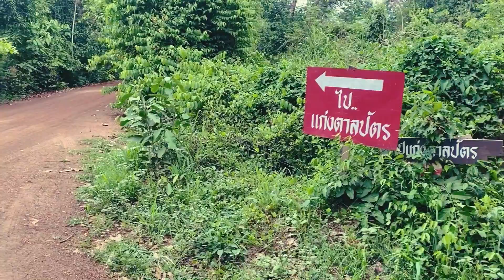One day trip กลับบ้านกินแกงเห็ดเผาะ พาแม่เที่ยว"แก่งตาลปัตร" หมายลับเมืองสกล ฝนตกหนักจนทริปเกือบล่ม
🌳แก่งตาลปัตร สกลนคร 💦
รถทุกชนิดสามารถไปได้
น้ำเยอะเกือบตลอดปี
คนน้อย เหมาะกับคนที่ชอบธรรมชาติและความสงบ
เป็นที่ส่วนบุคคล มีค่าจอดรถยนต์ 40 บาท มอเตอร์ไซค์ 10 บาท มีห้องน้ำให้บริการ 1 หลัง
ไม่มีร้านค้าให้บริการจะต้องเตรียมทุกอย่างไปให้ครบ ไม่ว่าจะเป็นอาหารเครื่องดื่มหรือว่าน้ำแข็ง ￼
เพราะไม่อย่างนั้นจะต้องกลับไปซื้อในหมู่บ้านซึ่งก็ไม่ได้ไกลเท่าไหร่ค่ะ ระยะทางประมาณ 1 กิโลเมตร
🚐แต่ถนนใช้ความเร็วไม่ได้ค่ะ เป็นถนนทางไปไร่ไปนาของชาวบ้าน
พิกัด Google Maps : แก่งตาละปัด